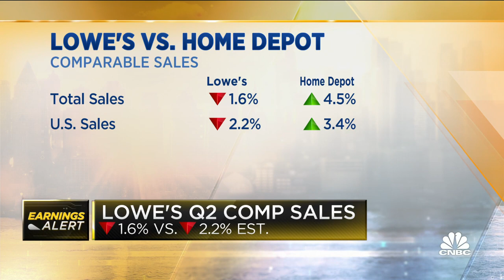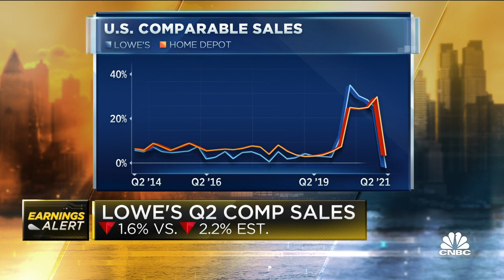Lowe's revenues beat estimates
CNBC's Courtney Reagan reports on her conversation with Lowe's CEO Marvin Ellison after its earnings report.

Lowe’s shares rose more than 10% after the company reported better-than-expected earnings and raised its sales forecast, as its attempt to win business among home professionals gained traction and consumers looked to tackle bigger home projects.

The home improvement retailer expects to report $92 billion in revenue this year, up from a prior forecast of $86 billion.

Lowe’s has picked up sales over the past year as consumers bought new houses, renovated kitchens and took on do-it-yourself projects while stuck at home during the pandemic. As consumers get vaccinated and become more mobile again, however, CEO Marvin Ellison said the retailer is seeing a shift in the business. He said kitchen, bath, flooring and appliances remain strong, but more customers are shopping on weekdays and spending weekends on vacations, at parks or at social events again.

He said home installations grew 10% and the pro business grew 21% in the second quarter. He said sales of home decor was another bright spot.

Still, he said he remains confident people will continue to spend on their homes — even as they juggle other spending priorities. Some have taken advantage of low interest rates to purchase a bigger home or expand the one they own. They’ve added more space to work remotely, or finally tackled a renovation project after seeing home values rise.

“The pandemic has created a long-term impact of the home’s importance, and we just don’t see that changing,” he said.

Here’s what the company reported for the fiscal second quarter ended July 30 compared with what Wall Street was expecting, based on a survey of analysts by Refinitiv:

Earnings per share: $4.25 vs. $4.01 expected
Lowe’s profits rose to $3.02 billion, or $4.25 per share, from $2.83 billion, or $3.74 per share, a year earlier. The results outpaced the $4.01 per share expected by analysts surveyed by Refinitiv.

Net sales climbed to $27.57 billion from $27.30 billion last year and were higher than analysts’ expectations of $26.85 billion.

The home improvement retailer has put up quarter after quarter of eye-popping growth. However, that has teed up an almost inevitable decline of sales growth as consumers reemerge into the world and can choose to spend money in other ways, from booking vacations to planning parties.

Lowe’s same-store sales dropped by 1.6% in the quarter — marking the first time the key retail metric declined in more than eight years. That was a slightly stronger performance than expected, since analysts had predicted a 2.2% decline, according to StreetAccount. U.S. same-store sales fell 2.2%, but grew by 32% when looking over a two-year period.

During the year-ago period, Lowe’s put up big numbers, including 35.1% same-store sales growth and a nearly 69% surge in quarterly profits.

Ellison said Lowe’s still sees growth opportunities. He said it will increase e-commerce sales, expand its offering of turnkey installation services, add private brands and tailor its assortment of merchandise to feel local at different kinds of stores.